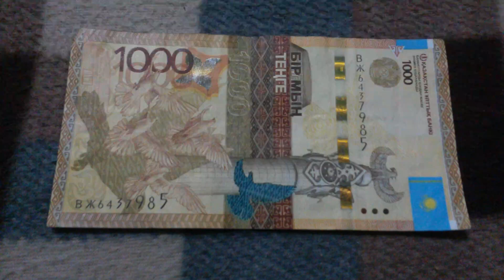БАНКНОТА 1000 ТЕНГЕ № серии ВЖ6437985 на байковой поверхности Шестнадцатого Марта - ДЕНЕЖНЫЙ ПОТОК